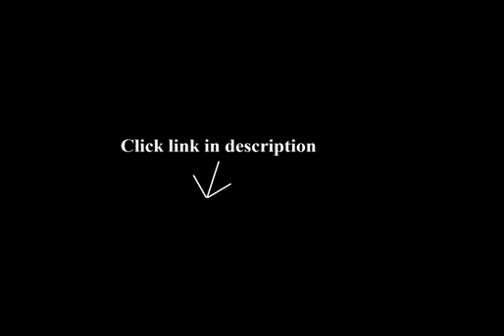Teva Sandals For Women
1. Teva Women's Original Universal Sandal

2. Teva Women's Tirra Athletic Sandal

3. Teva Women's Neota Athletic Sandal

4. Teva Women's Mush II Flip-Flop

5. Teva Women's Kayenta Sandal

Let me begin by saying that I hardly EVER write reviews, but because I Read just about EVERY ONE EVER WRITTEN about these Womans Tirra Tevas in an attempt to decide whether they would be a "good fit" for me, I really wanted to share my POSITIVE FEEDBACK about these sandals!I'm in my mid 30's, but have severe nerve damage to my left foot. I had to have my baby toe amputated in '07, so every summer since, I ABSOLUTELY DREAD trying to find sandals that I can actually walk comfortably in, but that still look Cute on! In years past, I have literally spent THOUSANDS of dollars for sandals that were supposed to be "top of the line," but NONE of them came close to the COMFORT, SUPPORT, and FEMININITY of the Tirra Teva sandal!!The 2 adjustable straps at the footbed, and the 3rd at the top of the foot, provides a truly custom fit. When I was reading reviews prior to my purchase, some said the sandal was to wide, while others said they were too narrow. Let me clarify that by saying that my Mother and I wear the same shoe size, however I have a really wide foot, and my Mother has a very narrow foot, and these Tevas fit both of us like a glove!! All it took was a couple of quick strap adjustments!Others have also complained about the ankle strap "rubbing," but they obviously bought the wrong size because my left foot is so HYPERSENSITIVE that the littlest irritant can send me through the roof, but these sandals DON'T, regardless of how long I wear them!! These are actually the 1st pair of sandals I've owned that have straps that DON'T HURT MY FEET AT ALL!!I'm also extremely impressed with the arch and heel support, as it hits in exactly the right place on both my good AND bad foot, providing long lasting comfort and stability for not only my feet, but also my back.Read more ›.